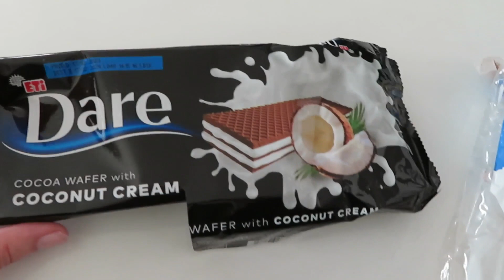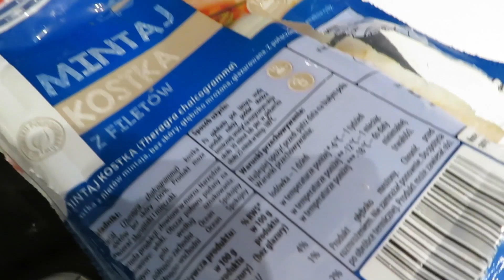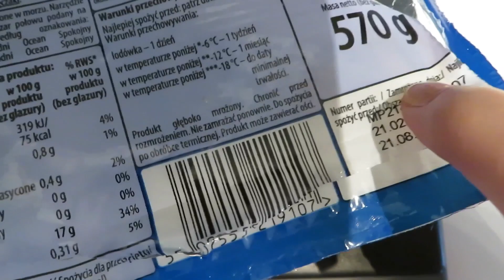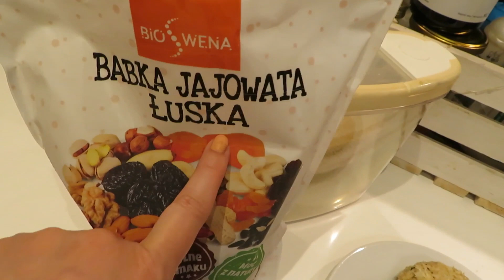VLOG - Klopsy rybne / Porządki w butach👞 👟 🥾 🥿 👠 👡 🩰 👢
Kochani, uwielbiam buty,może nie tak jak perfumy, czy świeczki, ale i tak są na wysokim miejscu mojej listy. Dziś czas je ogarnąć i zamienić zimowe na letnie. Dziś pokażę Wam prosty i szybki przepis na przepyszne klopsy rybne.

💬 W moim filmie znajdziecie:
- polecenia produktów ➕

🎶 Muzyka  :
ES_Warfree World - Ebo Krdum
ES_Melt Away - Adelyn Paik
ES_Oh Yeah - Wildflowers , feat. Christine Smit
ES_Days of Old - Roy Williams